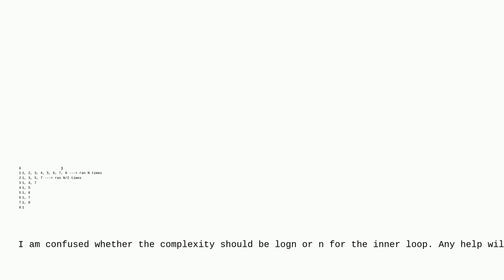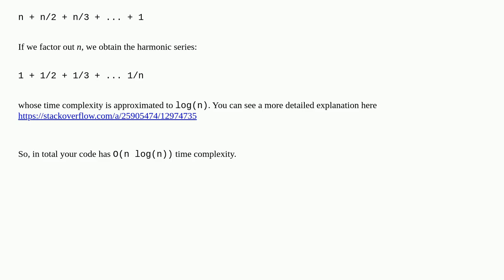Is the time complexity of this code O(n2) or O(nlogn)?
A special thanks goes out to the community

  algorithm time-complexity big-o